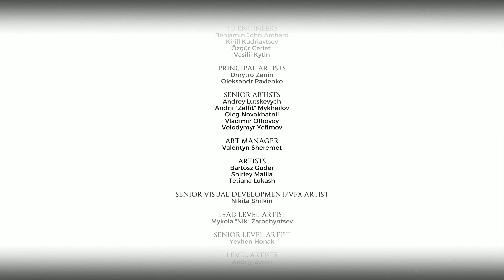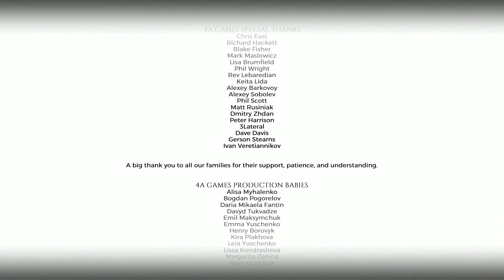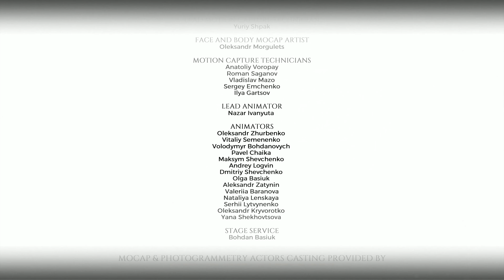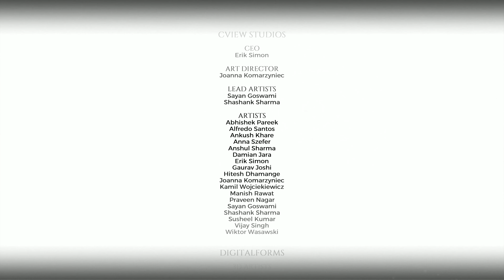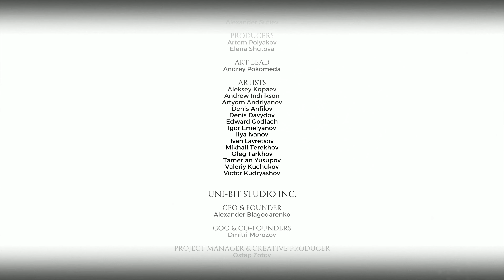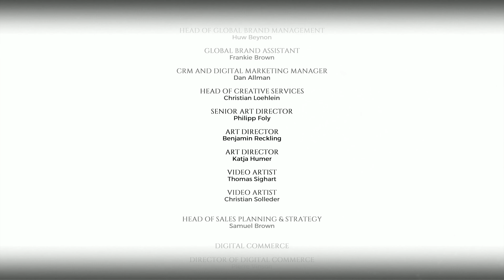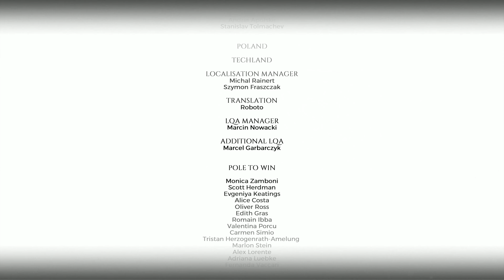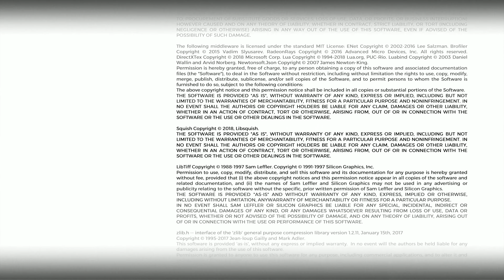METRO EXODUS [FR]: FIN DLC The Two Colonels / Les Deux Colonels le Bunker - #24 4K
Partie 3 DLC - The Two Colonels / Les Deux Colonels TheTwoColonels: le Bunker

i9 9980XE - Sli RTX 2080Ti

Pour voir les futurs et anciens épisodes:
Playlist METRO EXODUS / METROEXODUS